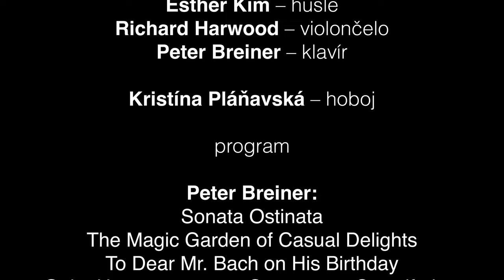Videopozvánka na koncert 30. apríla 2024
Skladateľ Peter Breiner a NW3 Trio vás pozývajú na koncert z cyklu Komorná hudba do bratislavskej Reduty v utorok 30. apríla o 19.00
Malá sála Slovenskej filharmónie
účinkujú:
NW3 Trio
Esther Kim – husle
Richard Harwood – violončelo
Peter Breiner – klavír
Kristína Pláňavská – hoboj
program:
Peter Breiner:
Sonata Ostinata
The Magic Garden of Casual Delights
To Dear Mr. Bach on His Birthday
Quiet Hommage to my Great-great Grandfather
Antonín Dvořák:
Klavírne trio č. 4 Dumky, op. 90